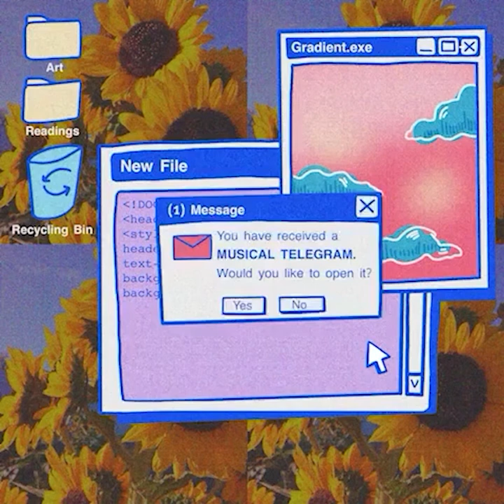Marrow by Thao & The Get Down Stay Down Cover (Musical Telegram)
This cover is dedicated to @sunmiflowers from @maigraines! Thank you so much for donating to the Disability Justice Mutual Aid Fund.

As a Korean cover band that often covers American pop and K-Pop songs, we acknowledge how these genres we perform and love are heavily influenced by Black culture. To stand in solidarity with the efforts for Black resistance and liberation, Seoul Juice has introduced our Musical Telegram fundraiser, where anyone can donate and request a song cover!

Original Song: Marrow by Thao & The Get Down Stay Down
Coverer: Yoo Young Chun @yyounggy && Andrew Kim @andrewdkim47_